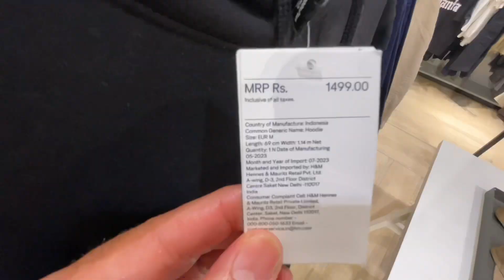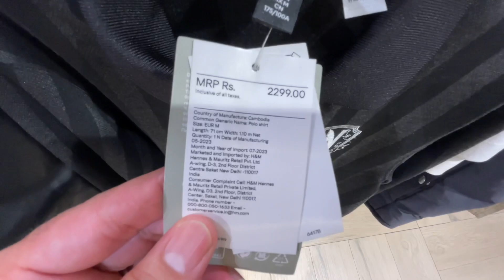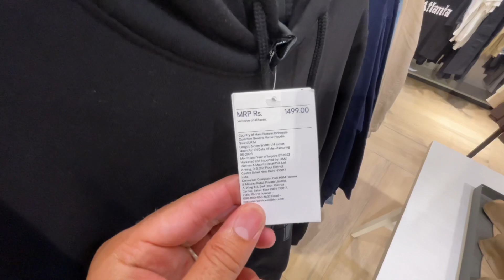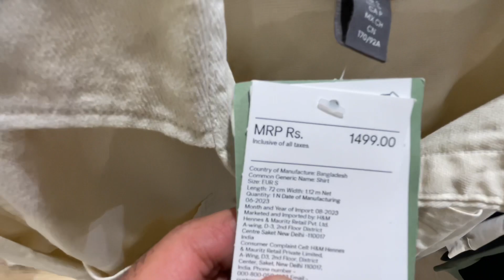*HUGE* H&M Haul | H&M Winter Haul For Men